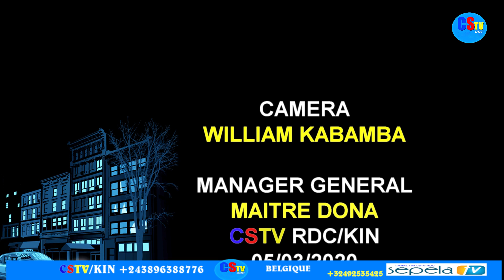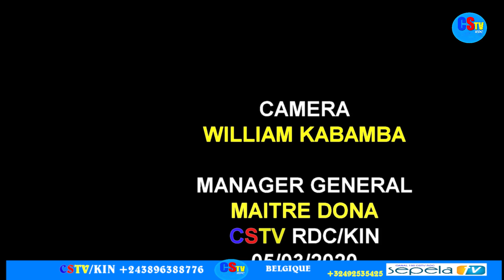MAITRE DESY COMMBATTANT YA KIN ASASI BOKETSHU BOLANDA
BOLANDA MASOLO YA BA COMBATTANTS YA KIN NDENGE BALOBELI BOKETSHU NA MUASI NAYE